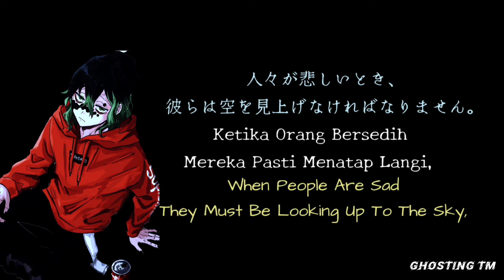Quotes Kata-kata Anime | Gyutaro - Orang Lemah [ Kimetsu No Yaiba ] B. Indonesia, Jepang, Ingris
cuando sale la segunda temporada de kimetsu no yaiba
demon slayer kimetsu no yaiba the movie mugen train
el tren infinito kimetsu no yaiba pelicula completa en español
fecha de estreno de kimetsu no yaiba temporada 2